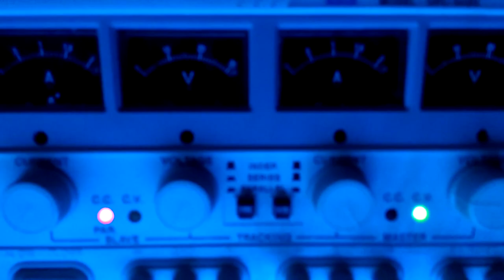early stages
working on a lighting project using WS2812's.  They draw a surprising amount of current at full brightness.  32x5  is about 3A.